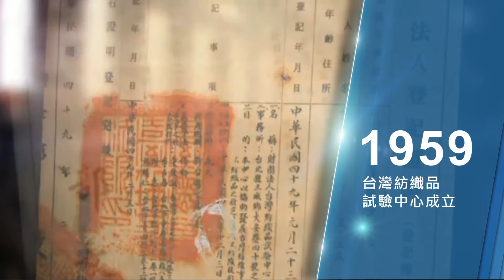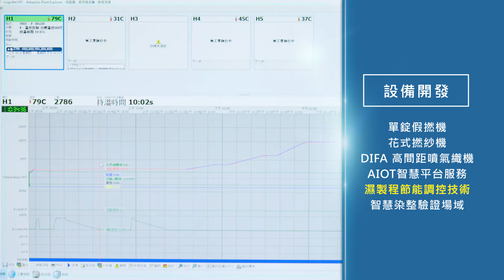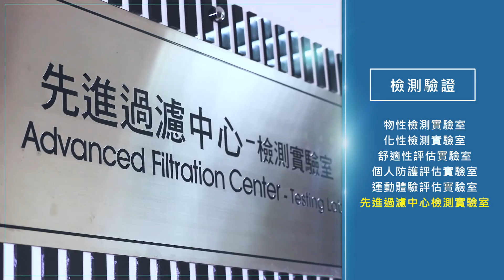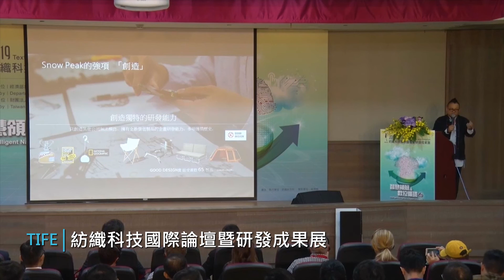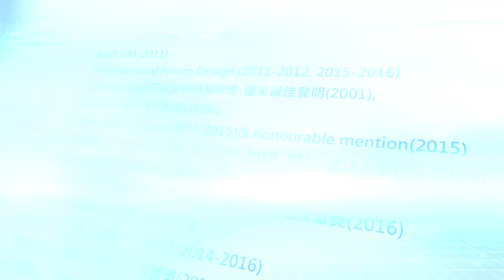紡織所60週年影片